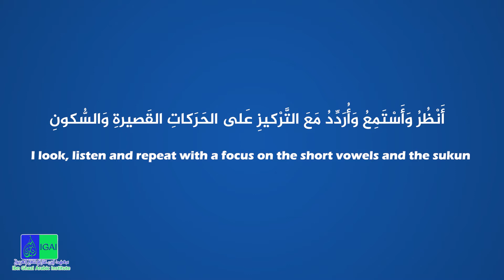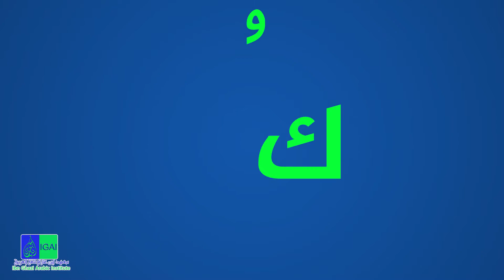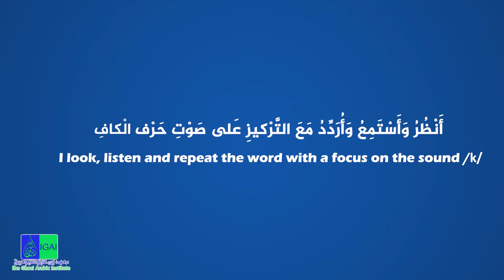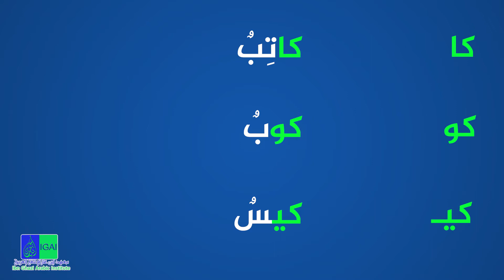تعلم الحروف العربية حرف الكاف | learn Arabic Alphabet (letter kāf )